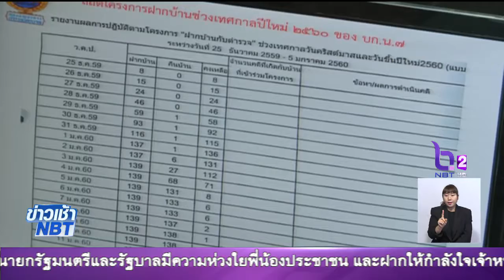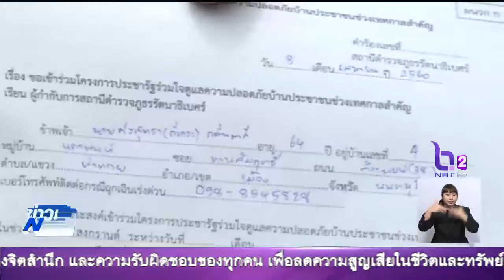สั่งทุกหน่วยเพิ่มมาตรการดูแลสงกรานต์ ชวนประชาชนติดวงจรปิดเชื่อมสัญญาณสถานีตร.พื้นที่ ช่วยระงับเหตุ